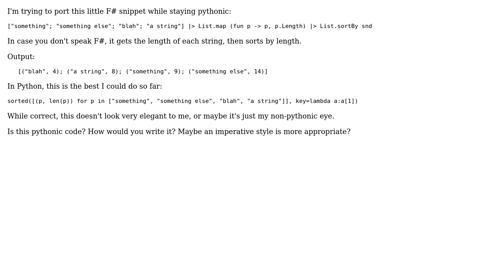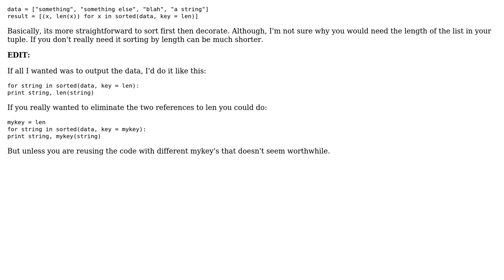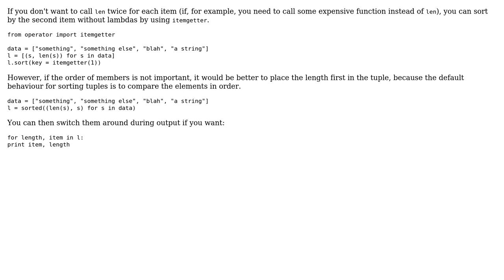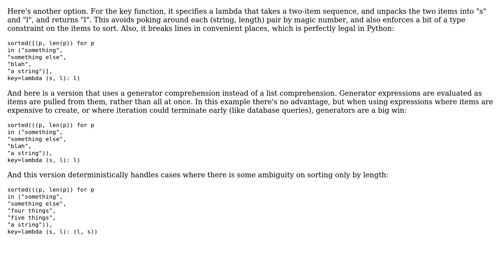Code Review: Sorting strings by length - functional Python (5 Solutions!!)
Code Review: Sorting strings by length - functional Python

With thanks & praise to God, and with thanks to the many people who have made this project possible! | Content (except music & images) licensed under CC BY-SA | Music | Images & others | With thanks to user Winston Ewert user The UNIX Man user shang user RemcoGerlich user Mauricio Scheffer user Jamal user CB Bailey and the Stack Exchange Network Trademarks are property of their respective owners. You are responsible for your own actions.